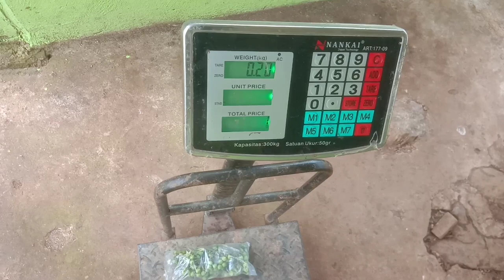TANPA FERMENTASI‼️LANGSUNG JADI - PUPUK PENGGANTI KNO3 PABRIK BAHANNYA ADA DI DAPUR ANDA SENDIRI